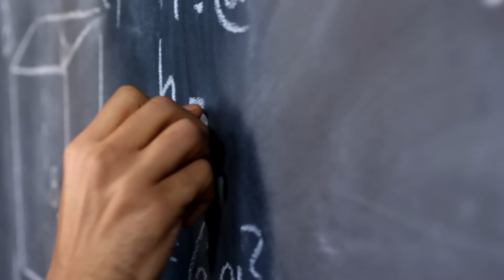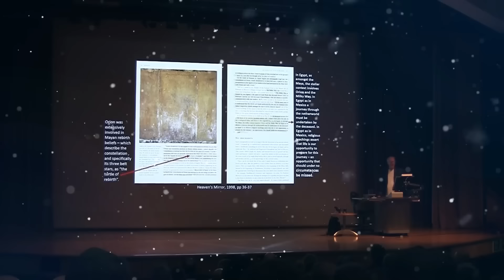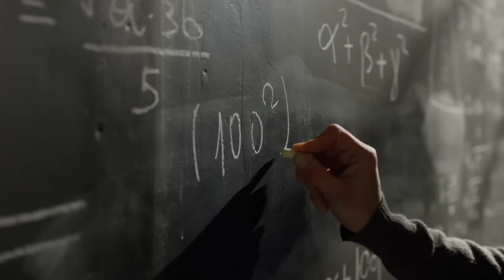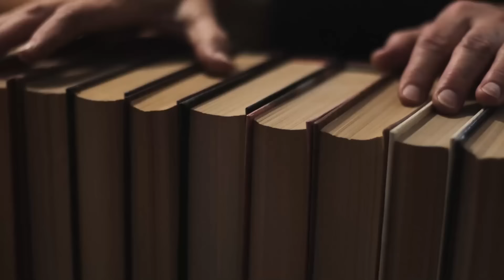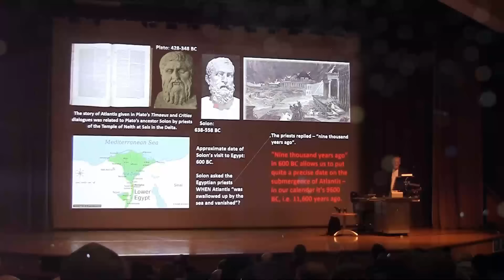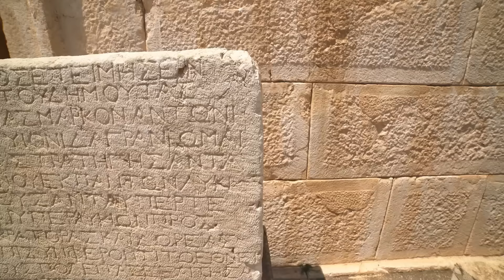Mayan Mystery - This Ancient Discovery In The Amazon Jungle Has Scientists Confused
Join us as we delve into the ancient Maya mystery that has scientists and researchers baffled! A recent discovery in the heart of the Amazon jungle has uncovered a secret pyramid that could rewrite history as we know it. With renowned author and researcher Graham Hancock, we'll explore the fascinating secrets of this lost civilization and the clues it holds to our past. Don't miss this riveting exploration into the mysteries of the ancient Maya!